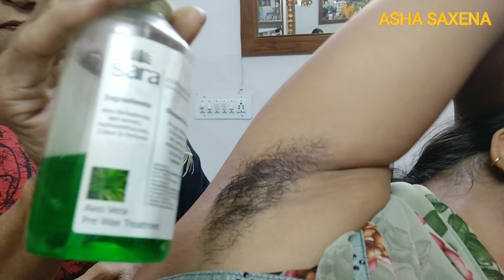घने बालों वाले अंडरआर्म्स वैक्सिंग एक झटके में रीका वैक्स से कैसे करै||UNDERARMS WAXING.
Hello Friends 🌹 by this video I have shown घने बालों वाले अंडरआर्म्स वैक्सिंग एक झटके में रीका वैक्स से कैसे करैं | I have explained in detail step by step to do Underarms waxing by Rica wax in one Instant.As we are seeing that under arms have very dense hairs,so we do it keeping in view of direction of hairs.This video is specially useful for Beginners.Since RICA WAX is flexible in nature,so it removes hairs from root painlessly.
Thanks.🙏 ASHA SAXENA, BOMBAY BEAUTY PARLOUR, JAIPUR, RAJ.